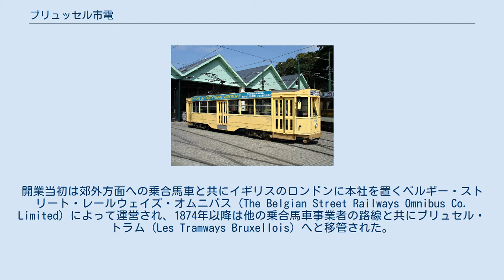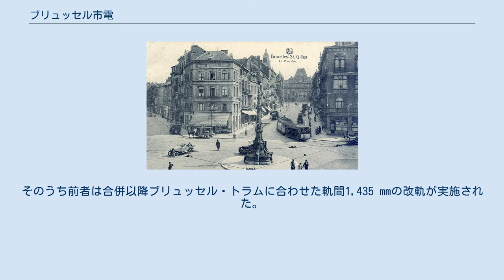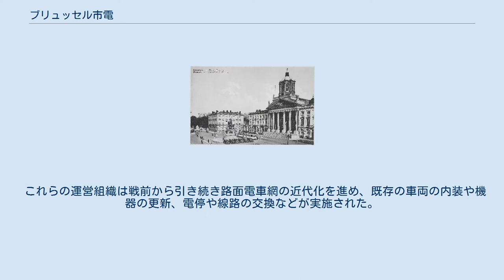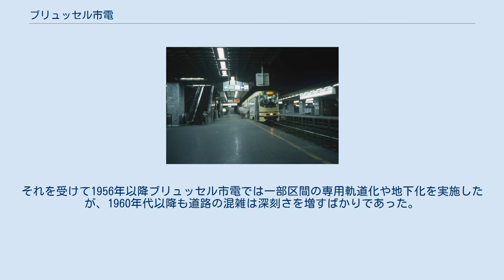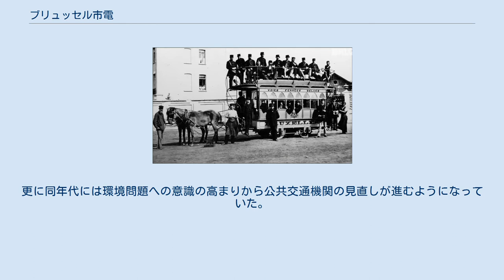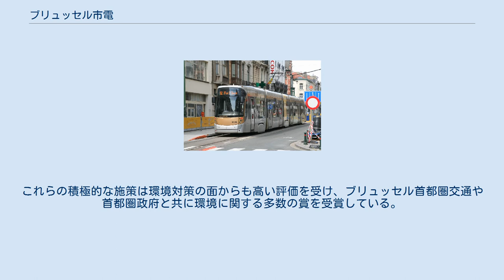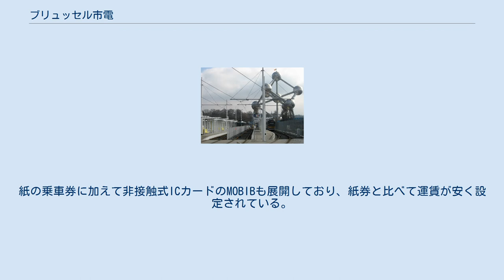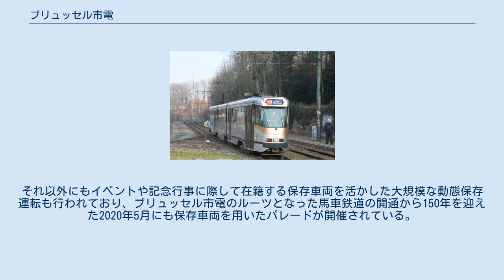ブリュッセル市電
ブリュッセル市電（フランス語: Tramway de Bruxelles、オランダ語: Brusselse tram）は、ベルギーの首都・ブリュッセルに存在する路面電車。
地下鉄と同規格で建設された地下路線・プレメトロ（ブリュッセル・プレメトロ）を含めてブリュッセル市内外に大規模な路線網を有しており、2020年現在は地下鉄（ブリュッセル地下鉄）や路線バスと共にブリュッセル首都圏交通により運営されている。
 ブリュッセル市内における最初の軌道交通は、1869年から営業運転を開始した馬車鉄道であった。
開業当初は郊外方面への乗合馬車と共にイギリスのロンドンに本社を置くベルギー・ストリート・レールウェイズ・オムニバス（The Belgian Street Railways Omnibus Co. Limited）によって運営され、1874年以降は他の乗合馬車事業者の路線と共にブリュセル・トラム（Les Tramways Bruxellois）へと移管された。
 従来の乗合馬車と比べて乗降が楽で輸送力が高い馬車鉄道は評価が高かったが、一方で多数の馬を必要とする点が収益の面で問題となり、更に一部区間では急勾配を乗り越えるため2頭の馬が必要となっていた。
そのため、運営事業者は開業初期から馬に代わる動力を模索しており、ブリュッセル・トラムへの移管後の1870年代後半からはスチームトラムの導入が行われた。
試運転前の見積もりでは走行費用が従来の馬から半分以上削減されると見込まれていたが、試運転では故障が相次ぎ、更に途中の勾配区間で十分な牽引力が出せず、本格的な導入は実施されなかった。
1880年代には蓄電池を用いた車両の運行も行われたが短期間で終了し、最終的に馬車鉄道を置き換えたのは1894年から営業運転を開始した路面電車であった。
 その後、ブリュッセル・トラムによる路面電車路線の運営権を1945年まで延長する認可を得た1899年以降、既存の馬車鉄道路線の電化に加えて新規路線の開通も積極的に行われるようになった他、同年には軌間1,000 mmの路線を運営していたブリュッセル・イクセル・ブーンデ軽便鉄道（Chemin de fer à voie étroite de Bruxelles à Ixelles – Boondae）が、1928年には同じくブリュッセル市内で路面電車を運営していた一般経済鉄道協会（Société générale des chemins de fer économiques）を吸収合併した。
そのうち前者は合併以降ブリュッセル・トラムに合わせた軌間1,435 mmの改軌が実施された。
車両についても大型化や主電動機の増設、付随車の連結による輸送力増強などが実施され、1910年代には線路の交換により車両重量増加や速度の向上に対応した。
その結果、馬車鉄道時代の1885年時点の総延長は37 kmであったが、1905年には110 km、第一次世界大戦後の1925年には185 kmへと拡大した。
 1930年代以降もボギー車の導入、変電所の増設や近代化、車庫の拡張、パンチカード方式の乗車券の導入など積極的な近代化が行われ、利便性の向上が続いた。
そして延伸も継続して実施された結果、第二次世界大戦終戦時の1945年時点で総延長は241 kmに達した。
 第二次世界大戦後の1945年に、ブリュッセル市電を含めた同市の公共交通機関を運営していたブリュセル・トラムの契約期間が満了を迎えた事により、翌1946年に立ち上げられた暫定的な運営委員会を経て、1953年からはブリュッセル首都圏地域やブリュッセル市、ブラバント州等の自治体が出資したブリュッセル首都圏交通（STIB）へと移管した。
 これらの運営組織は戦前から引き続き路面電車網の近代化を進め、既存の車両の内装や機器の更新、電停や線路の交換などが実施された。
その中でもエポックメイキングとなったのは1951年から営業運転を開始したPCCカーと呼ばれる電車であった。
これは戦前にアメリカ合衆国で開発された高性能かつ騒音や振動が抑制された路面電車車両で、最初の形式となったT7000形はブリュッセル万博に向けた増備分も含めて170両以上が量産された。
更に1960年代以降は連接車の量産も開始された事で戦前から使用されていた車両の置き換えが進み、多くの2軸車は1960年に車体更新が行われたものの1980年代までに営業運転を終了した。
 その一方で、1950年代以...